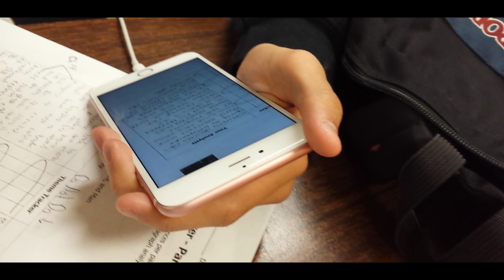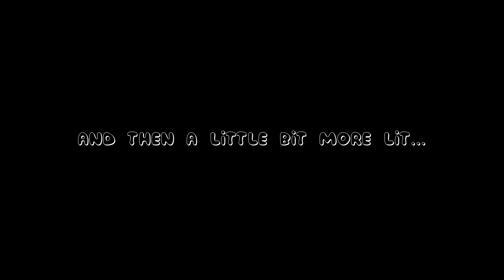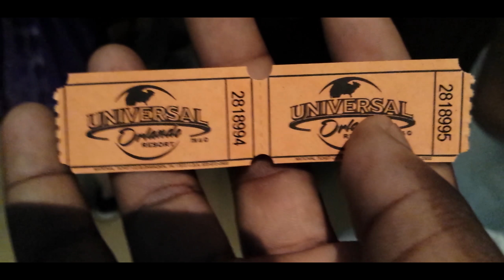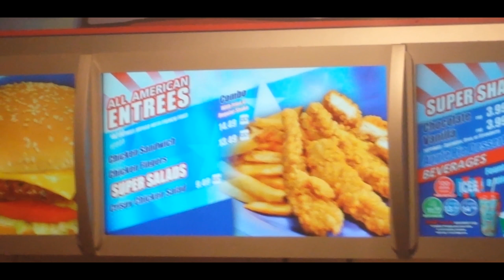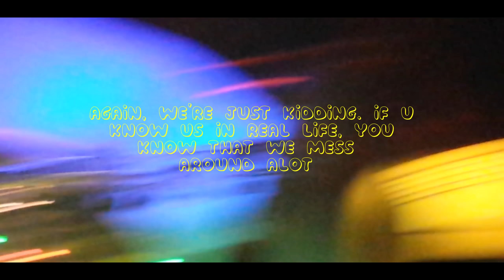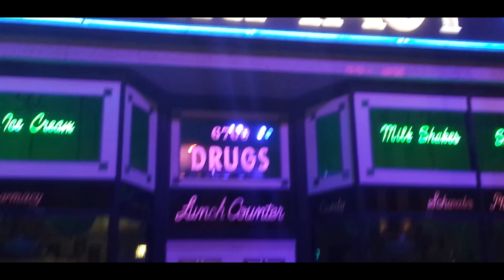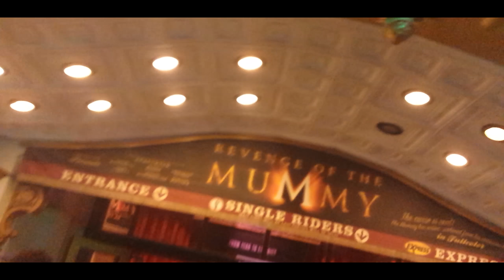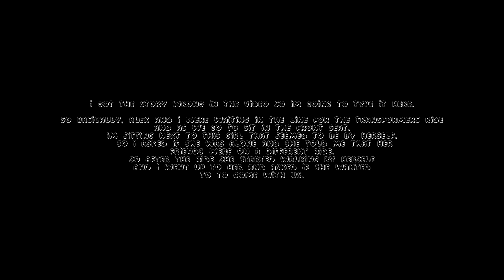2018 Grad Bash Vlog | Picking up girls? Sean Paul?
This video is about my experience on Grad Bash day as I enjoy rides with my friends.